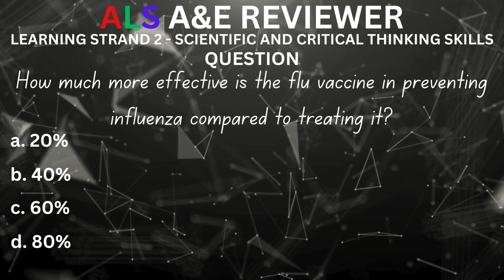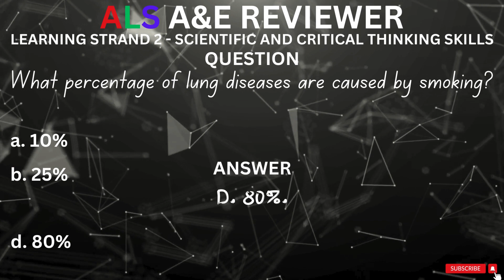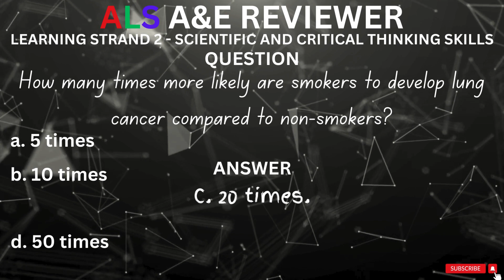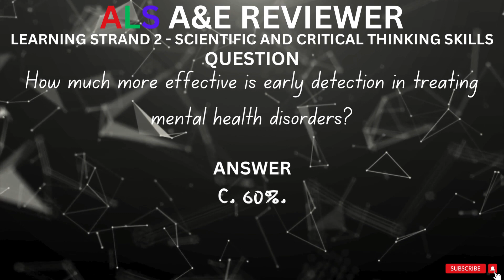A&E REVIEWER ON LS 2 - PREVENTION IS BETTER THAN CURE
In today's video, we delve into the age-old adage that holds more truth than ever: "Prevention is Better Than Cure." Join us on a journey to explore the significance of proactively taking care of our health and well-being.